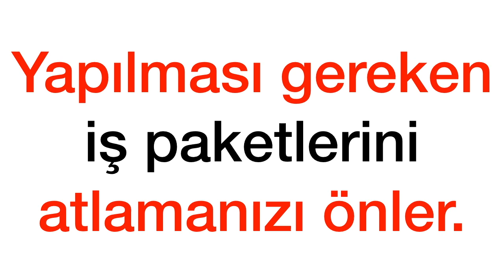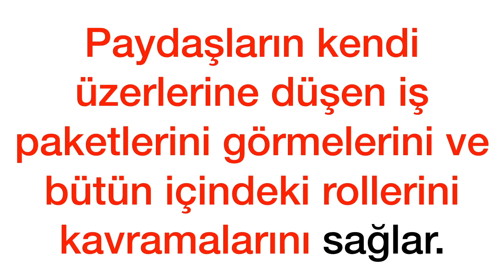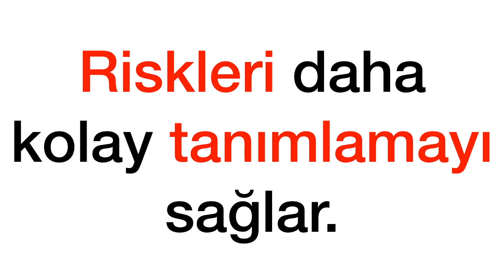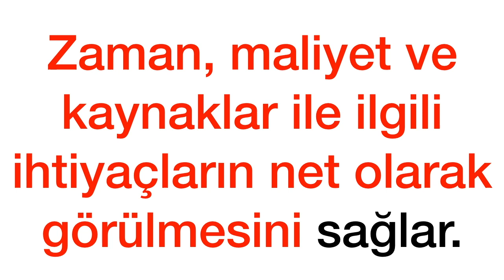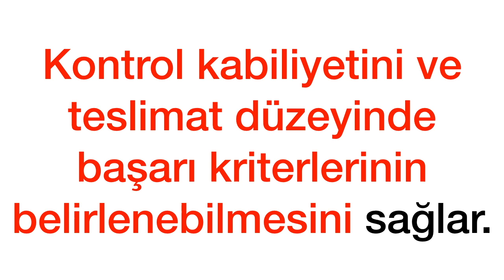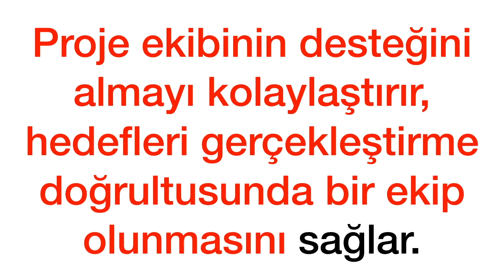Proje Yönetimi Sohbetleri 132- İş Kırılım Yapısı Ne İşe Yarar?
Proje Yönetimi hakkında bu videoda neler öğreneceğiz?